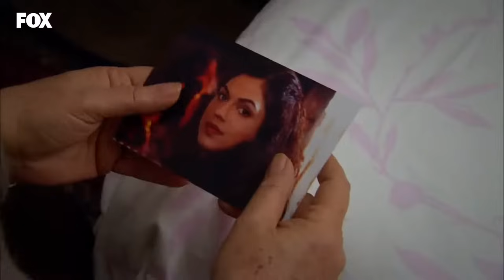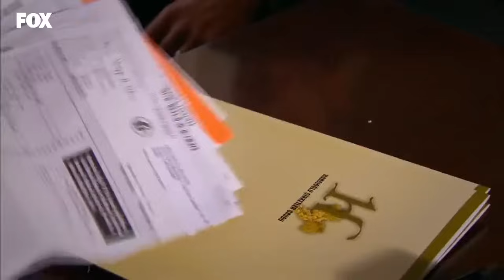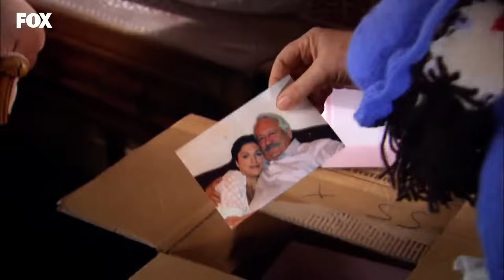Yer Gök Aşk 106. Bölüm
Ali Ömer bir kez daha Sevda’nın hayatını kurtarmıştır. Ancak Mümtaz’ı yakalamayı başaramaz... Münevver ve Yiğit evlenirler. Yiğit’in düğün hediyesi Münevver’i çok şaşırtacaktır... Bade ve Mehmet yeni evleri için hazırlık yaparlar. Ne var ki Mehmet şirkette zor anlar yaşayacaktır. Ali Ömer’in Linda’yla nikahı artık çok yakındır. Sevda bebeği uğruna hayatının aşkından vazgeçmeye mecbur kalır… Hamiyet Münevver’in yokluğuna zor dayanmaktadır. Ne var ki bu evliliği kabul etmeye niyeti de yoktur… Polisten kaçan Mümtaz Hamiyet’e ulaşamayınca deliye döner. Hamiyet’ten hesap sorma vakti gelmiştir… Linda nikah günü yaralanır. Onu hastaneye götüren Ali Ömer hiç ummadığı bir sürprizle karşılaşacaktır…